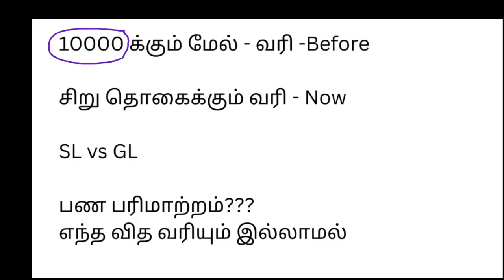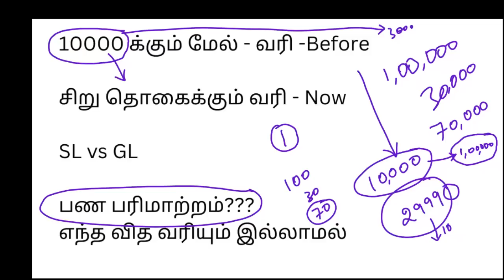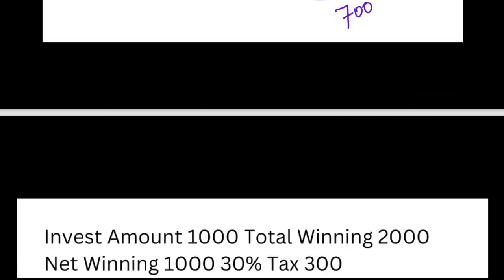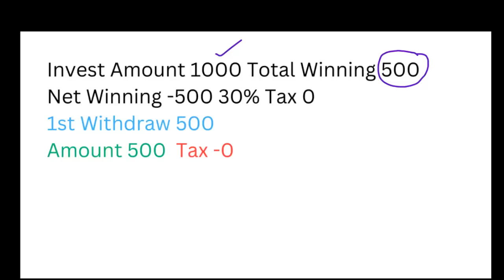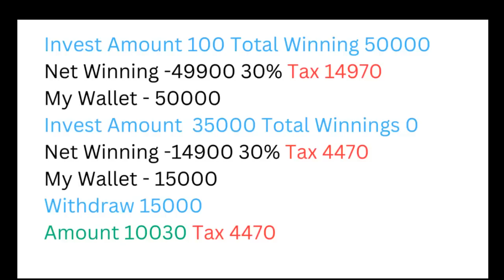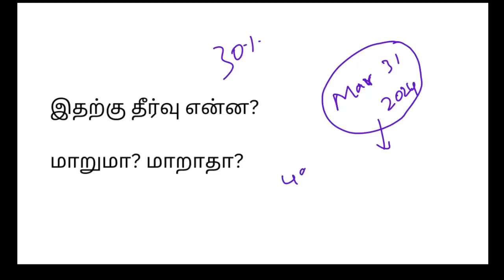Fantasy Tax New Rule - Dream11 புது வரி விதி முறைகள் - முழு விளக்கம் - கதறும் பாண்டஸி வீரர்கள்